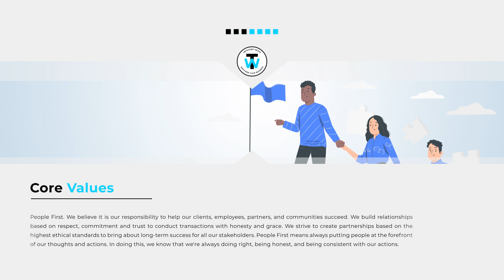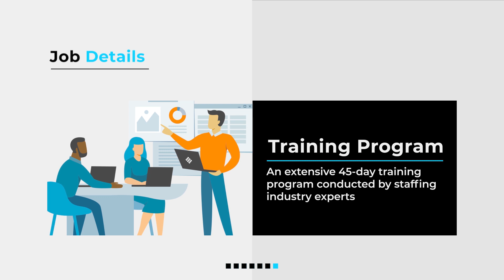TekWissen Hiring Video - Know More About us - India HQ